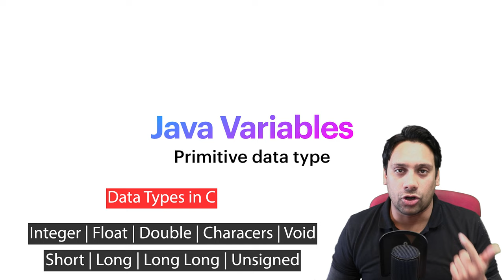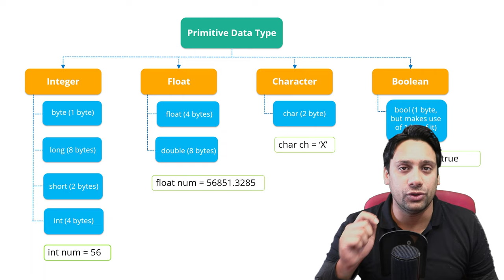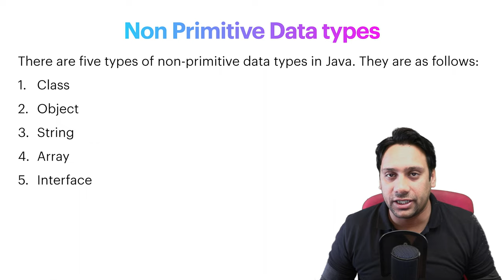Primitive Data Types in Java Variables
In this short video, we'll explore the primitive data types in Java variables. These data types include int, short, long, byte, and boolean.

Primitive data types are essential for defining variables that hold simple data. By understanding how primitive data types work in Java, you'll be able to use them more easily in your programs. Keep this video handy as you start developing Java programs, and you'll be able to use primitive data types to their full potential!